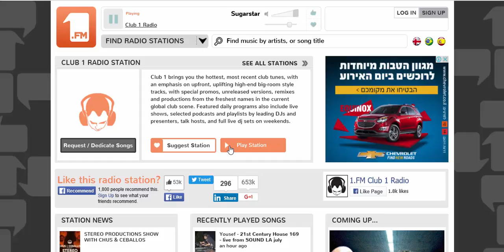ADIO RTLV 1fm 09 02 2016